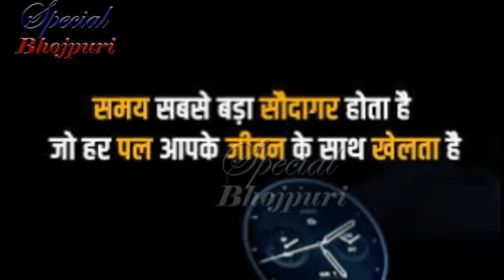बक्सर की वो कौन सी रात जहाँ पवन सिंह ने कसम खाई की वो बक्सर कभी नहीं आयेगे ...|| PAWAN SINGH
बक्सर की वो कौन सी रात जहाँ पवन सिंह ने कसम खाई की वो बक्सर कभी नहीं आयेगे ...